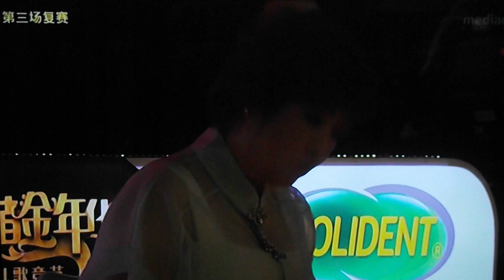陈美珍 ~ 踩在夕阳里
黄金年华复赛
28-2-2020